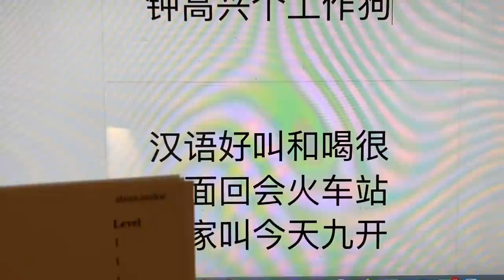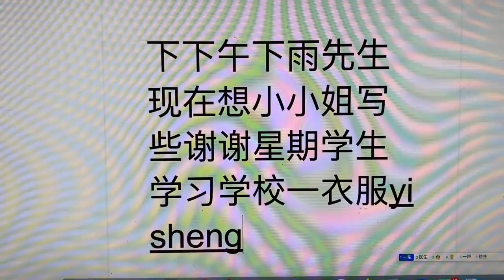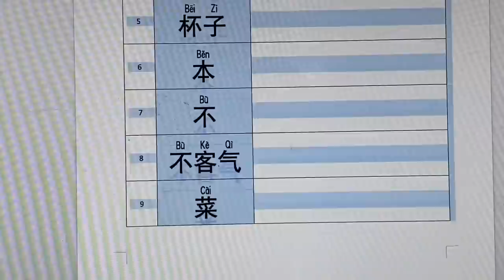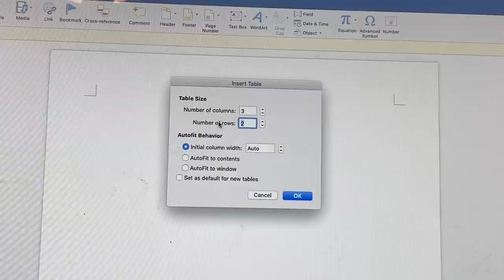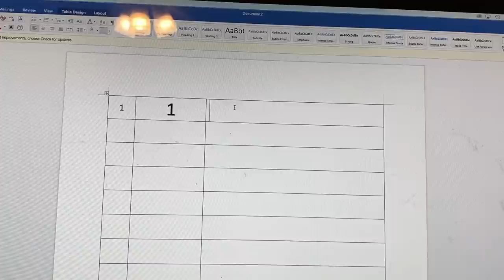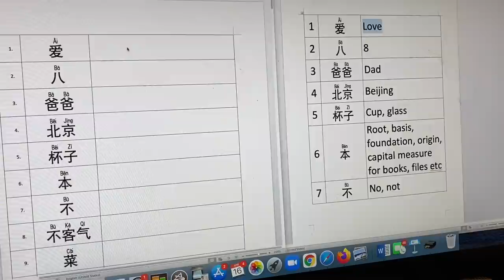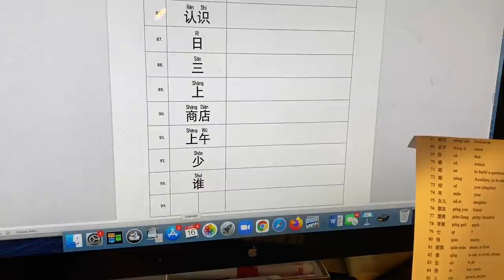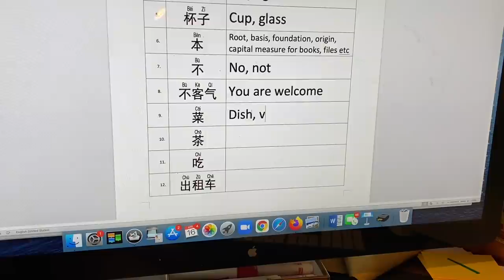Haiying whispers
Here is the paper for digital download, you can print as many as you want:

I have some lemon curd here is you are interested.
Here is the moisturizer:
Here is the toning water: